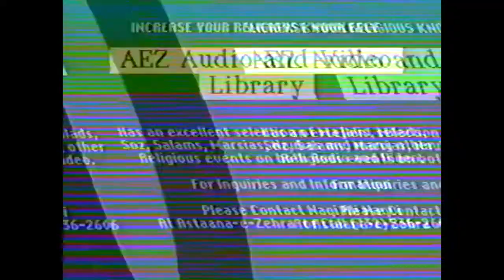Ajray Risalat Majlis 1 | Mirza Mohammad Athar Sahab | 1998